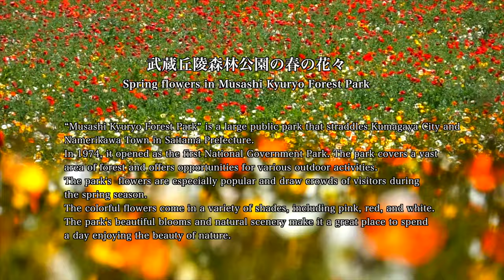🇯🇵4K 森林公園の花絶景 Spring flowers in Musashi Kyuryo Forest Park 2023 武蔵丘陵 埼玉 花の名所 ポピー ネモフィラ ルピナス 春花 Japan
“Musashi Kyuryo Forest Park” is a large public park that straddles Kumagaya City and Namerikawa Town in Saitama Prefecture.
In 1974, it opened as the first National Government Park. The park covers a vast area of forest and offers opportunities for various outdoor activities.
The park's  flowers are especially popular and draw crowds of visitors during the spring season.
The colorful flowers come in a variety of shades, including pink, red, and white.
The park's beautiful blooms and natural scenery make it a great place to spend a day enjoying the beauty of nature.

埼玉県比企郡滑川町と熊谷市にまたがる比企北丘陵にある国営公園「国営武蔵丘陵森林公園」は、304haと広大な丘陵地に整備され、東京ドームの約65倍の広さがあります。国の明治百年記念事業の一環として開設され、全国で初めての国営公園。園内には雑木林を中心に、池沼、湿地、草地など多様な環境を有しており、貴重な動植物が生育、生息する場所となっています。春から初夏にかけて咲くアイスランドポピーは、約70万本の広大な花畑を見せて新緑を背景に美し咲き誇ります。また、この時期には約4万本の「ルピナス」の花畑が見頃を迎えており色彩豊かな風景をつくり出している。さらに10万本が見せる一面ブルーに染まるネモフィラの花畑も見られる。また、公園内には遊歩道や自然散策路が整備されており、自然を身近に感じながら散策することができます。